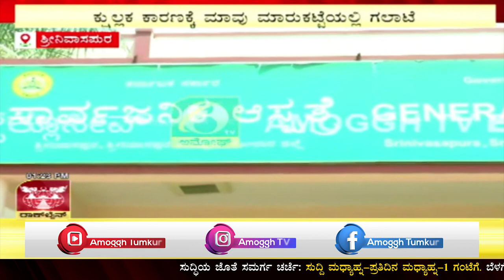ಕೋಲಾರ ಜಿಲ್ಲೆಯ ಶ್ರೀನಿವಾಸಪುರದ ಮಾವು ಮಾರುಕಟ್ಟೆಯಲ್ಲಿ ನಡೆದಿರುವ ಗಲಾಟೆ Amoggh TV